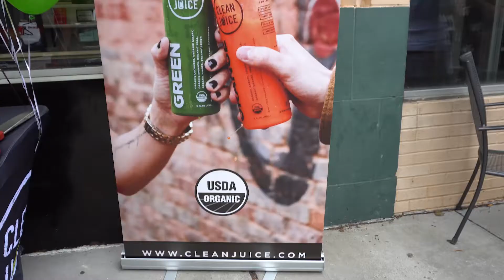David Tyree Opens Clean Juice Franchise in Morristown, New Jersey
Highlights from a franchise opening of Clean Juice in Morristown, New Jersey. The owners of the store are Super Bowl champion David Tyree and his wife, Leilah.